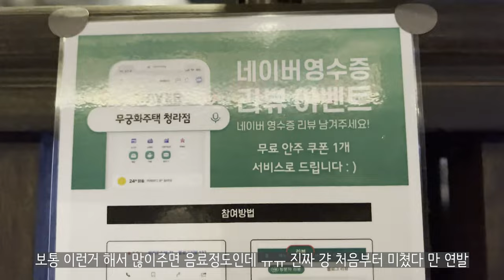청라 분위기 술집 / 생긴지 얼마나됫다고 벌써부터 웨이팅하는 청라 안주 맛집 무궁화주택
생긴지 얼마안됫는데 벌써부터 사람들이 끓는다는 무궁화 주택에다녀왔어요
이런 맛집은 빨리빨리 가줘야한다구요

청라 안주 맛집 으로 유명한 무궁화주택
청라술집 / 청라호수공원맛집 찾는다면 여기

**건물에 주차시 2시간 무료**
**사장님 초 친절하심**